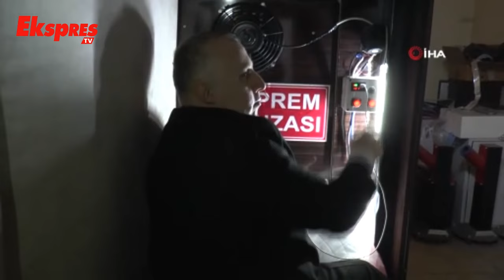Depremden Koruyan Yatak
Türkiye’de son dönemde sıklıkla yaşanan depremlerden sonra, Gaziantepli çelik kasa üreticisi deprem anında insanların içine sığınabileceği 60 ila 600 ton yük taşıyabilen deprem yatağı geliştirdi